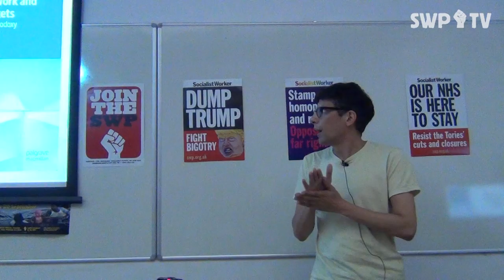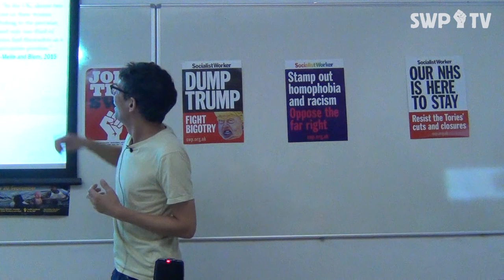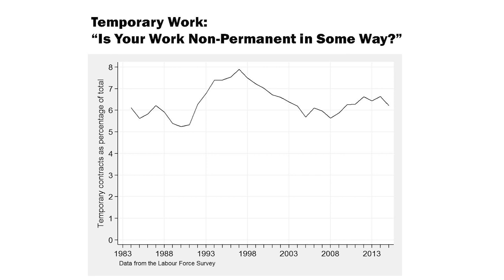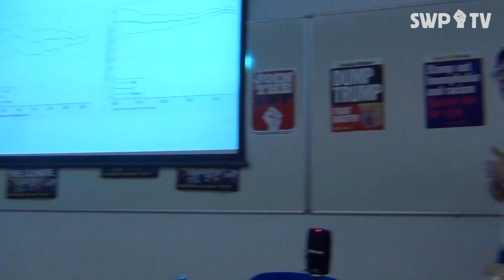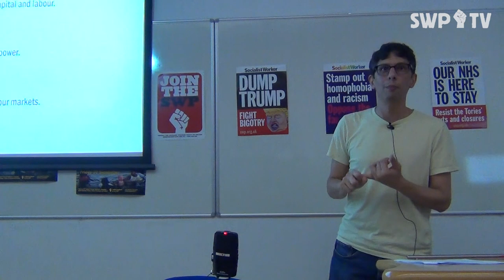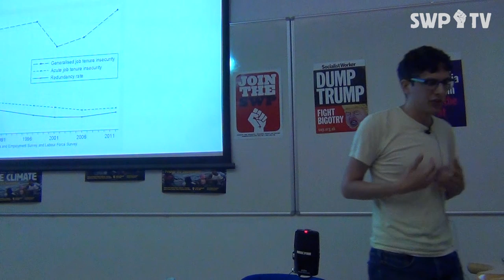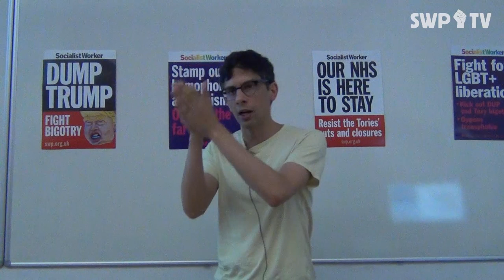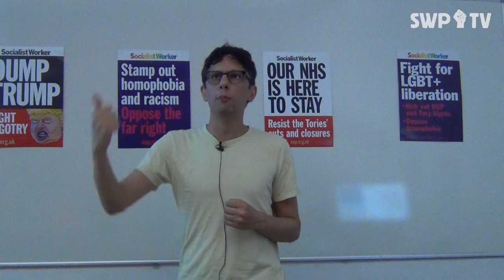Insecurity, precarious work & labour markets - Joseph Choonara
Insecurity, precarious work & labour markets
Speaker: Joseph Choonara

July 2019

East London